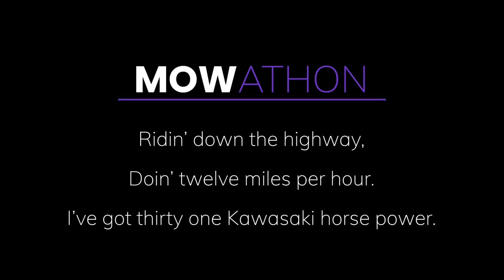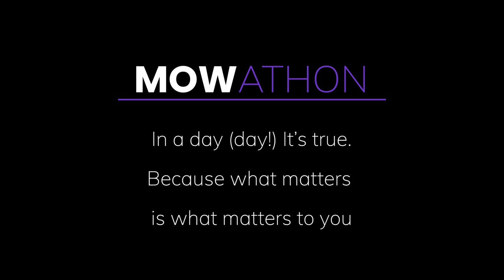The LAWN MOWER Song - Official Lyrics Video - Mowathon Theme Song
The Official Theme Song for Main Street Mower Mowathon has been released. Enjoy this lyric video of the theme song.

Produced, Written, & Performed by  - Seth Kaye.

Special Shoutout to Seth Kaye for producing and donating this Rad track to the worthy cause of building houses for people in need.